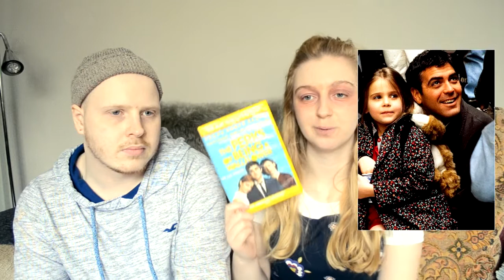I LOVE THAT FILM Episode Seven | 'Perks Of Being A Wallflower' (2012)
I love that film is back again and this time I choose a movie I know I truely LOVE!

Hello everybody! Welcome to FKVlogs, I upload a few videos each week based around movies, books & games.